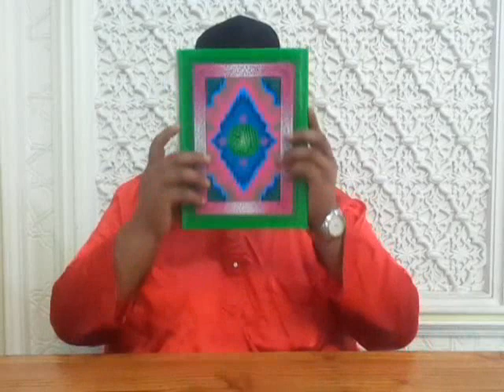BACAAN TILAWAH AL-QURAN AYAT 35-43 SURAH AR RA'D UMAI 09061445H 22122023